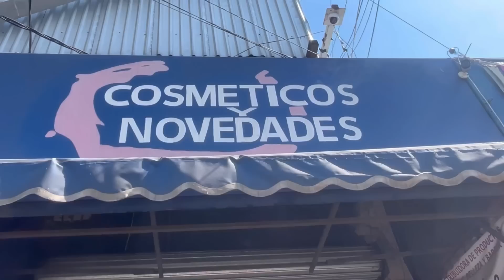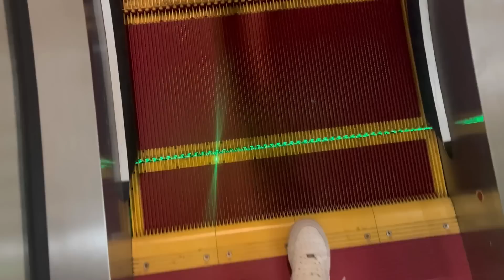COMPRAS PARA EL BABY SHOWER - Melany :p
Hola, soy melany :p mejor conocida como la NENI, mi contenido es puro entretenimiento, les muestro mi vida entre otras cosas, si eres nuevo y te caí bien, puedes suscribirte y activar las notificaciones, así YouTube te avisara cada que suba un nuevo video, también puedes seguirme en mis otras refes sociales si te gustaría verme mas seguido :)

Monterrey N.L
¿Con que grabas?
iPhone 13
¿Cuanto tiempo tienes en YouTube?
1 año
Editor:
Manuel